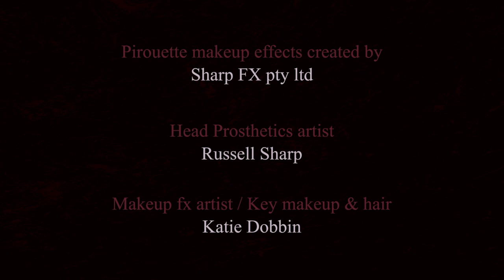"Pirouette" Horror Short Film | Downright Creepy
Downright Creepy Presents Pirouette.

A short film by Peter Howard & Glenn Delaney.

PirouetteFilm.com

SYNOPSIS:
Kate purchases a ballerina box at a garage sale, upon returning home she discovers the ballerina is missing from the box.

Starring Ani Priyo.

Downright Creepy is an entertainment site covering all things creepy. From horror films to folklore and legends. The company was established in 2009 and lives under the parent company of Super Massive Fun – a boutique experience-based agency that delivers strategic and creative solutions for entertainment and lifestyle brands.